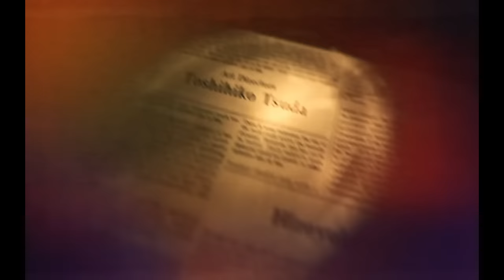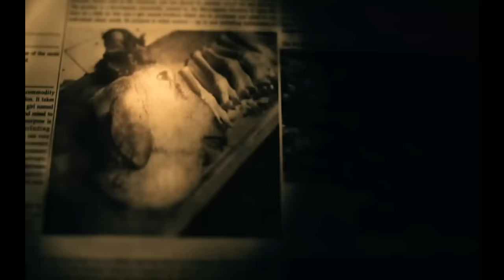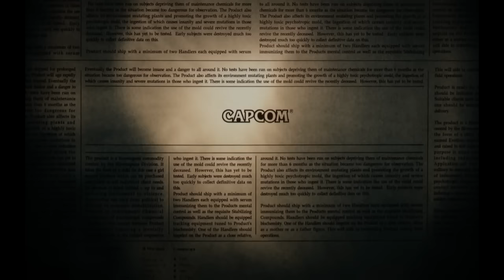【バイオハザード7 レジデント イービル 】 END #28 ゲーム実況 エヴリンとの最終決戦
PS4：BIOHAZARD7 Resident Evil ~バイオハザード7~
バイオハザードが待望の新作が
PS4にて発売！
最高の恐怖の始まり！